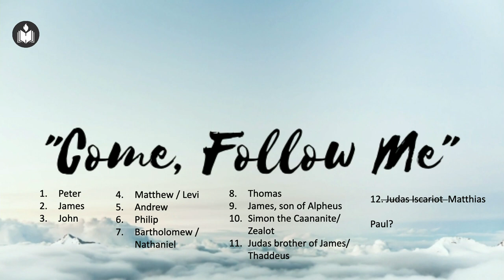Anointing Craftsman | Joe Pullampally | Hebron Oklahoma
Luke 10